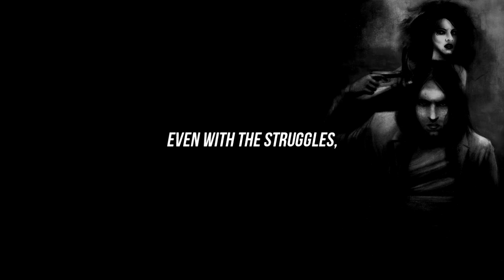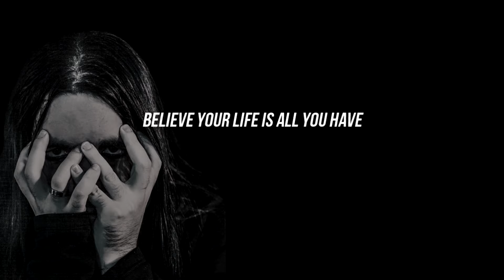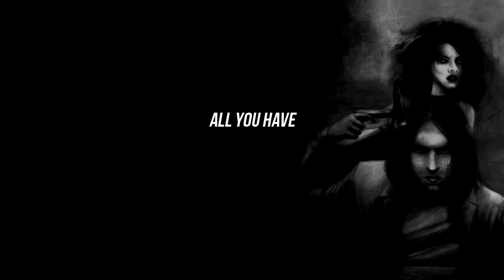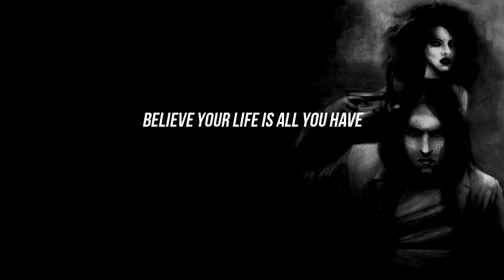Caio Gaona - High Price Of Life (Official Lyric Video) Feat Indira Castillo (The Sandman)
I'm proud to presenting you my new Original Song "High Price Of Life" musica about suicide prevention and inspired by Death created by Neil Gaiman.
Lyrics by : Caio Gaona and Indira Castillo
Arrangements by : Rodrigo Barros
Bass: Camilla Rodrigues
Lyric Video By: Vitor Campos

Lyrics:

It took me a hundred years
To understand the value of life
Even with the struggles, the beauty of living is to never stop trying
Dont feel like a broken piece of a castle of glass

Believe your life has value
Believe your life is all you have

They will try to throw you down
Maybe nobody will reach you out
You are your greatest strenght,  never let yourself down again
Only you know what you went through
The opinion of other will never be your essence

Released by Dymm Record

Levei cem anos para entender o valor da vida
Mesmo com todos os problemas a beleza da vida
é nunca desistir de tentar

Eles vão tentar te colocar pra baixo
Mas ninguém vai conseguir
Você é sua grande força
Nunca se deixe ser derrubado (a)
Só você sabe pelo que passou
A opinião dos outros nunca será sua essencia

Acredite sua vida tem valor
Acredite sua vida é tudo que tens.